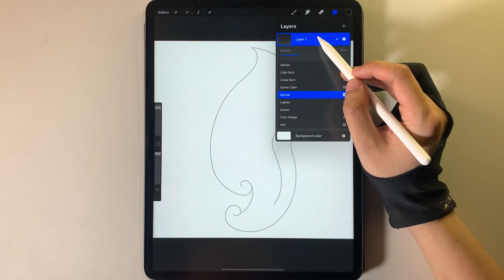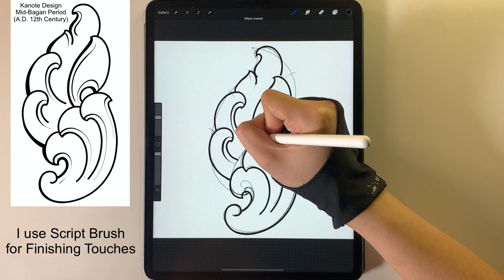Day 2 Kanote Design | Lineart | Mid-Bagan Period | Procreate Tutorial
Ancient Myanmar Traditional Design!

Draw along and Practice Line art with me!
You can draw this design!.

Best site for YouTubers and Creators!
Start with a 30 DAYS FREE TRIALS!

If you like it, leave a thumb up and share it to your friends.
Enjoy drawing! :)